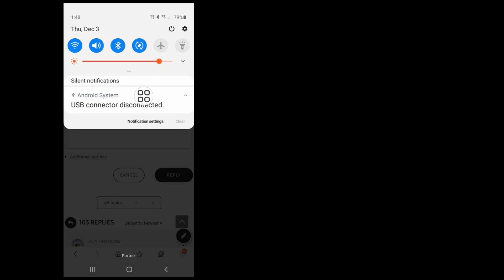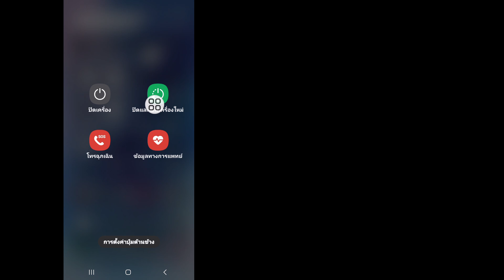วิธีแก้ไขปัญหาการเชื่อมต่อตัวเชื่อมต่อ USB ของ Samsung ที่ตัดการเชื่อมต่อ -2024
คุณต้องการแก้ไขปัญหาการเชื่อมต่อ Samsung USB Connector Connected Disconnected -2024 หรือไม่ ถ้าใช่ วิดีโอนี้เหมาะสำหรับคุณ ในวิดีโอนี้ ฉันจะแสดงวิธีแก้ไขปัญหาการเชื่อมต่อ Samsung USB Connector Connected Disconnected ฉันจะแสดงกระบวนการที่ง่ายที่สุดและล่าสุดในการแก้ไขปัญหาการเชื่อมต่อตัวเชื่อมต่อ USB ของ Samsung ที่ถูกตัดการเชื่อมต่อ ดังนั้นดูวิดีโอแบบเต็มต่อไปโดยไม่ต้องข้ามเพื่อเรียนรู้วิธีแก้ไขปัญหาการเชื่อมต่อ Samsung USB Connector Connected Disconnected -2024.

 คำถามของคุณเกี่ยวกับวิธีแก้ไขปัญหาการเชื่อมต่อ Samsung USB Connector Connected Disconnected -2024:

 วิธีแก้ไขตัวเชื่อมต่อ USB ที่ถูกตัดการเชื่อมต่อ
 ขั้วต่อ USB เชื่อมต่อแล้ว ตัดการเชื่อมต่อ ปัญหา
 เชื่อมต่อขั้วต่อ USB ของ Samsung แล้ว ตัดการเชื่อมต่อแล้ว
 เชื่อมต่อขั้วต่อ USB แล้ว ตัดการเชื่อมต่อแล้ว
 ปัญหาการเชื่อมต่อ USB ตัดการเชื่อมต่อ